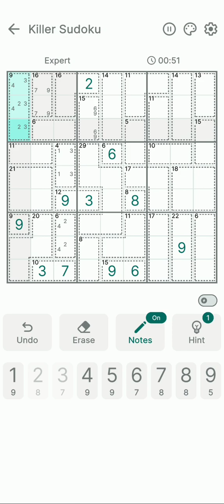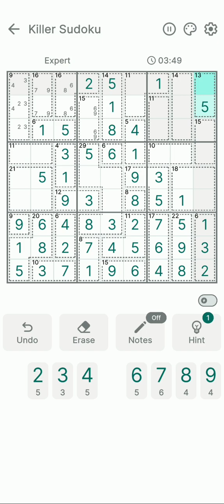Killer Sudoku | Puzzle Game